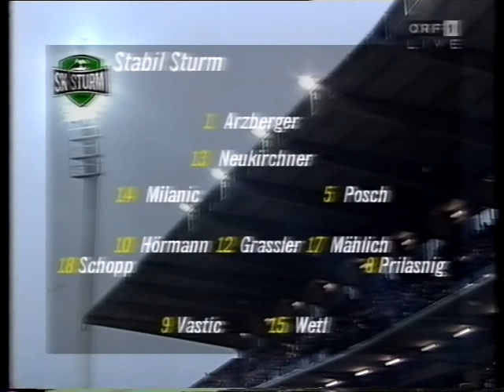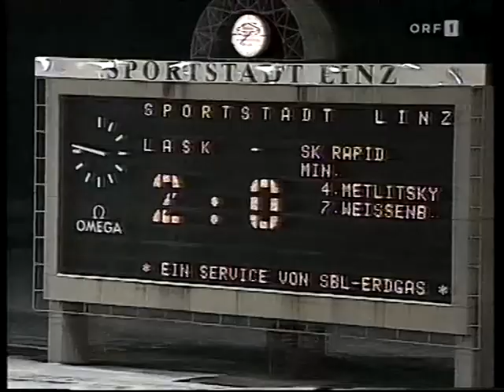18. Runde Rapid - Sturm Graz 0:2 (0:2) 19. 11. 1995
Hanappi-Stadion, 9.000, Schüttengruber
 RAPID: Konsel; Ivanov; Schöttel, Hatz (59.Heraf); Guggi, Jovanovic (51. Jancker), Stöger, Kühbauer, Marasek; Stumpf, Mandreko (81. Barisic)
STURM: Arzberger; Neukirchner; Milanic, Posch; Schopp, Grassler, Hörmann, Mählich, Prilasnig (87. MichaelGruber), Wetl; Vastic
 Tore: 0:1 (23.) Mählich, 0:2 (25.) Vastic
 Gelb: Hatz, Guggi; Prilasnig,Vastic